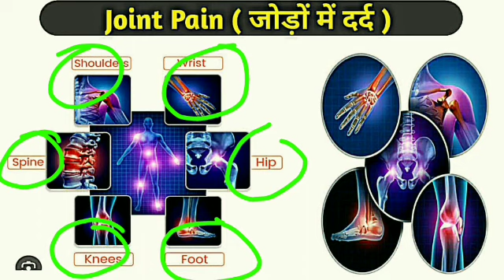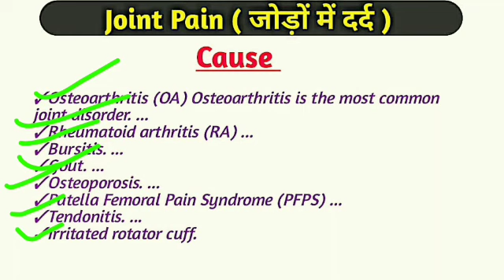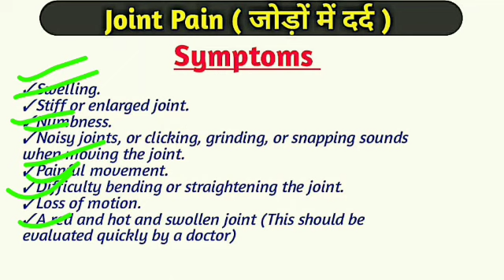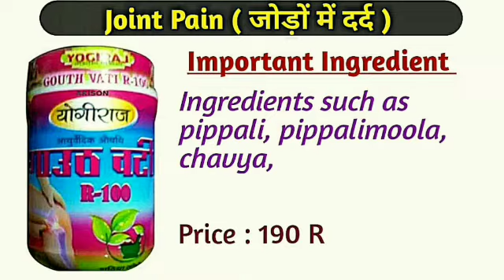अगर जोड़ों में दर्द है तो ये दवा आजमाएं १००% फायदा मिलेगा